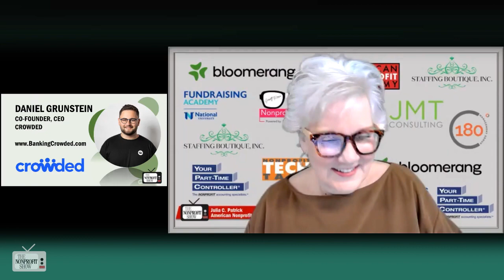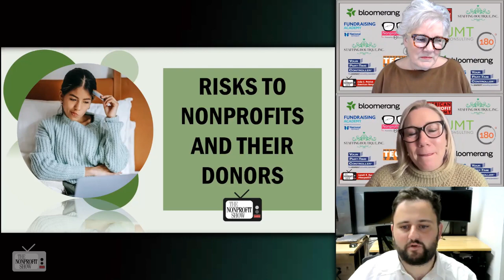Venmo And Your Nonprofit! (Compliance and operational headaches)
Daniel Grunstein, the CEO at Crowded, a platform that specializes in helping nonprofits manage their finances and simplify complex financial processes for volunteers and small NPO’s, joins the cohosts to discuss the use of digital payment systems, particularly focusing on Venmo, within the nonprofit sector.

The conversation digs deep into the challenges and risks associated with using Venmo for nonprofit activities. Daniel emphasizes that while Venmo is designed for casual peer-to-peer payments, it is increasingly being used by nonprofits, which can lead to compliance issues, operational headaches, and donor data tracking challenges.  Daniel offers "Nonprofit treasuries have to deal with a wide array of financial processes for what is typically a volunteer position. They often spend money on administration and consulting, which could be streamlined into a user-friendly digital experience to benefit grassroots nonprofits."

One significant risk discussed is the lack of integration and centralization of donor data, making it difficult for nonprofits to maintain compliance and track donations effectively. Daniel suggests that smaller nonprofits should consider end-to-end solutions like Crowded to streamline their financial operations.

The lively chat also touches on how younger demographics are more inclined to use Venmo for fundraising efforts and that it's prevalent in ad hoc fundraising environments such as bake sales or raffle sales.

Watch and learn the importance of proper financial management tools for nonprofits, especially as they navigate the complexities of digital payment systems like Venmo, and the need to centralize and track donor data for compliance and efficiency.